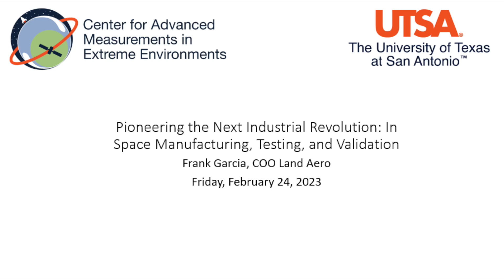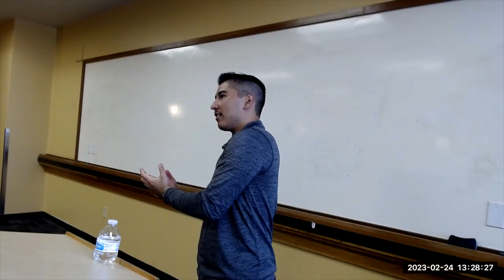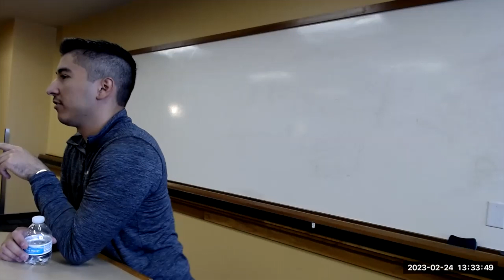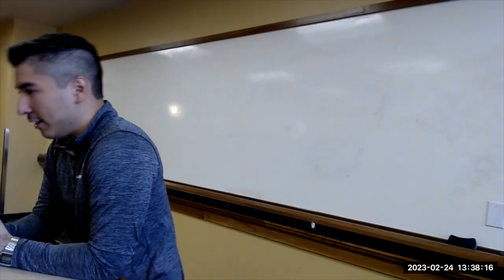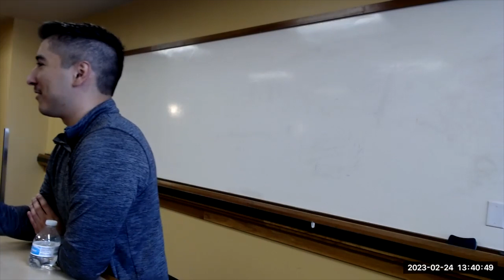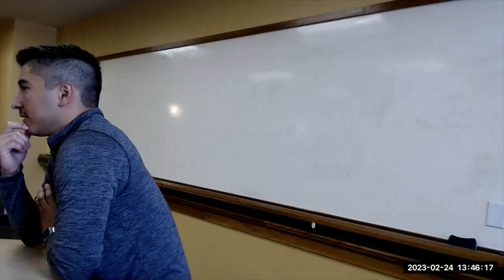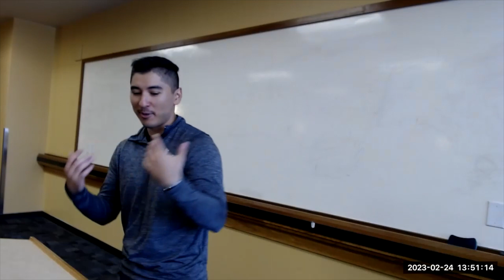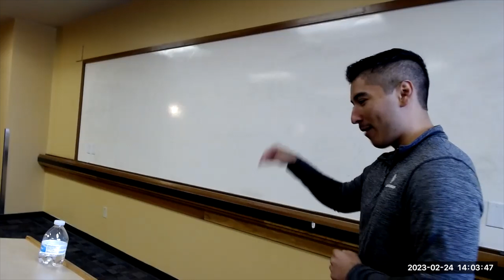CAMEE Seminar: Frank Garcia, COO Land Aero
Monthly seminar series hosted by the Center for Advanced Measurements in Extreme Environments at The University of Texas at San Antonio